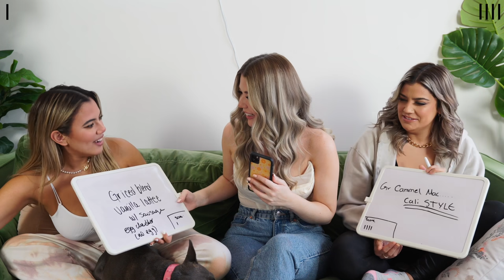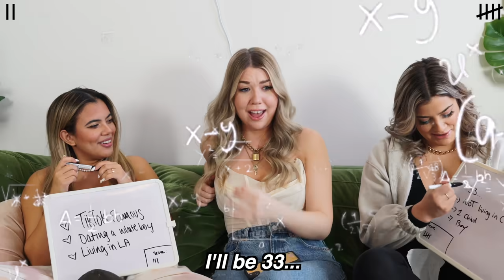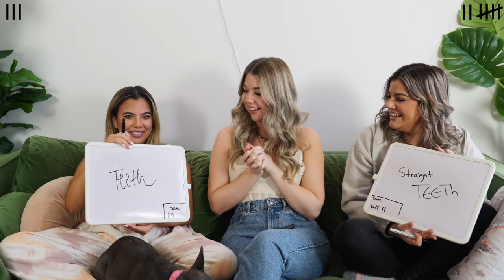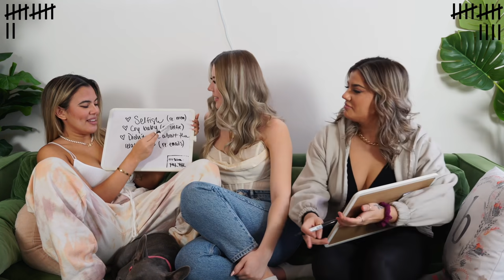Who Knows Me Better?! *juicy* w/ Adelaine Morin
WHO KNOWS ME BETTER? bff vs. bff. Today I'm seeing who knows me better my high school bff Chloe or my newer bff Adelaine Morin who i spend a lot of time with! with juicy questions of course hahahahah